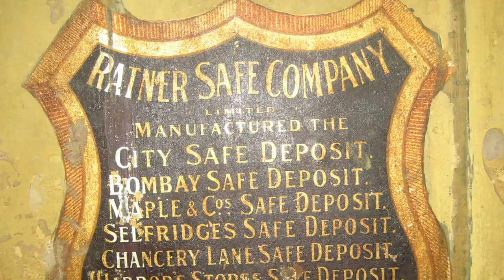THE VICE GRIP PUSSIES. make a record in the Vault. St Kilda. 21st CENTURY!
A FEW SHOTS OF THE LADS HARD AT WORK ON THEIR GREAT NEW ALBUM.
the song is "21st CENTURY".